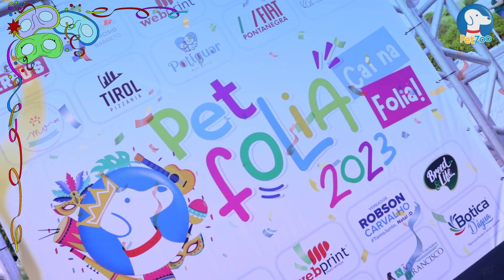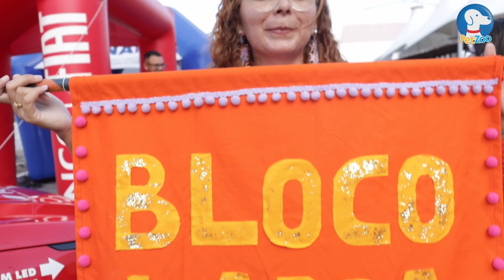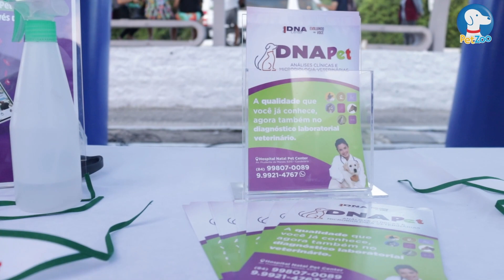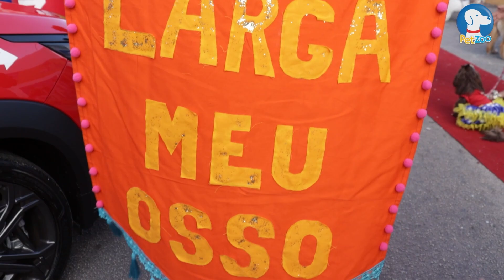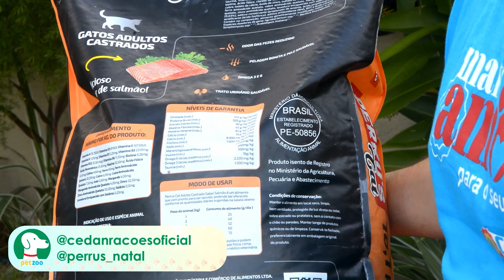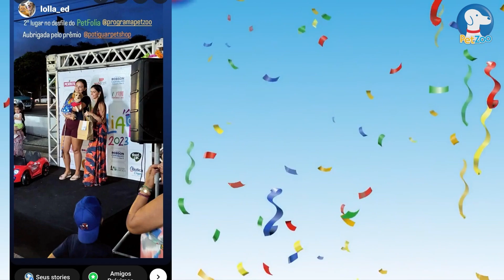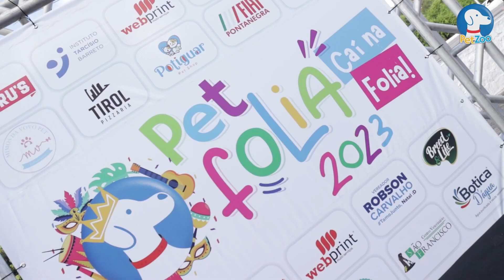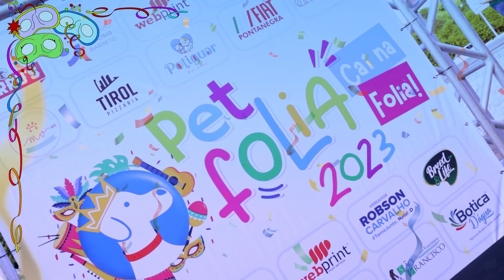Pet Folia 2023 em Natal 🐶🎊 Programa Petzoo 04 de março de 2023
O Pet Folia é um Carnaval para os pets e seus humanos.
Aconteceu em Natal no dia 25 de fevereiro, pós Carnaval na frente do Praia Shopping

Veja o vídeo e se encante com mais esse lindo evento organizado pelo Programa  petzoo ❤️

Programa Petzoo está no ar desde 2014 sempre levando informações e muita dicas para os humanos.

Siga a gente no Instagram @programapetzoo